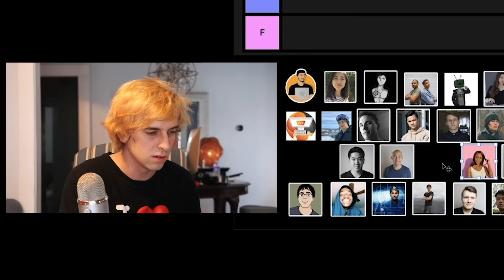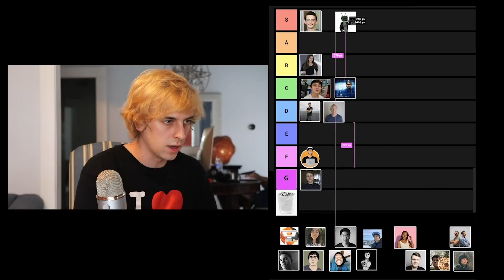So I ranked tech YouTubers...